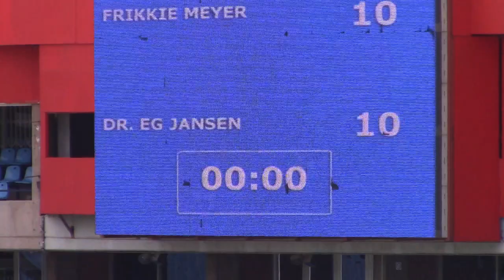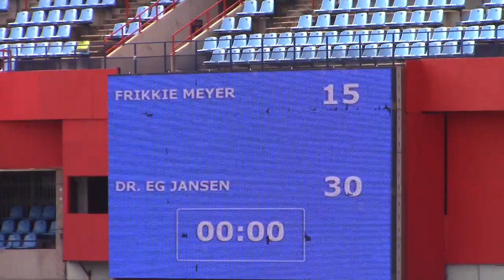EG Jansen vs Frikke Meyer 2018030619A